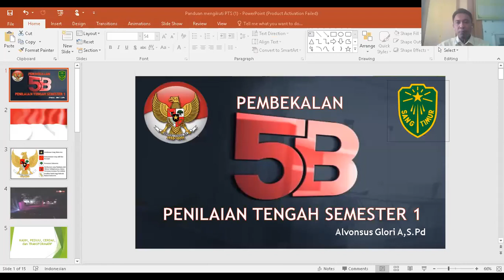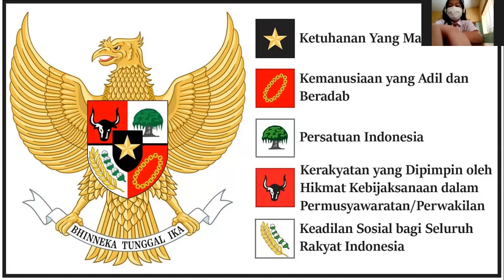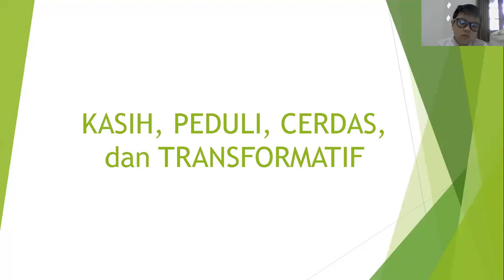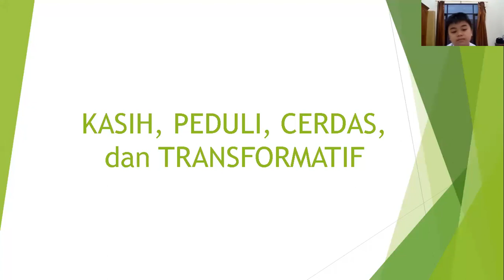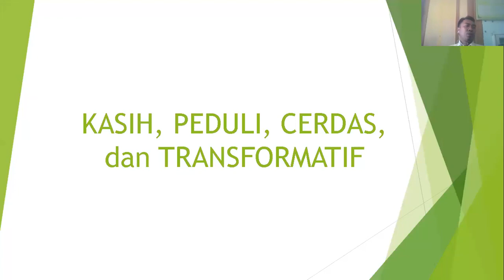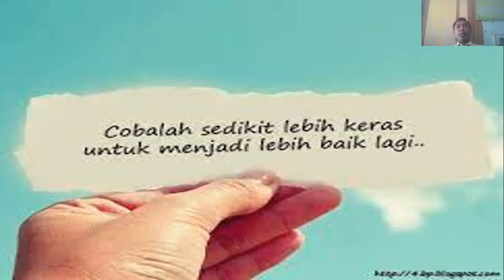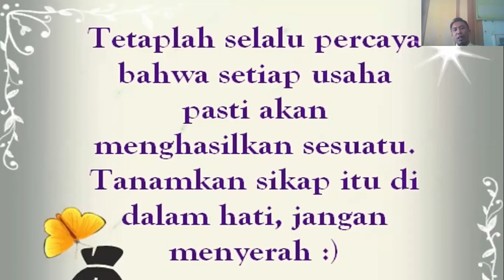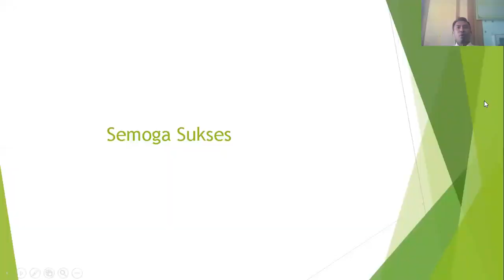Pembekalan PTS Semester 1 Tahun Pelajaran 2021/2022